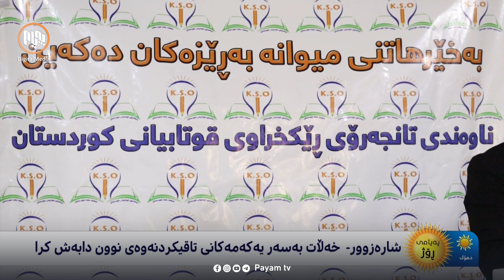خەڵاتکردنی یەکەمەکانی تاقیکردنەوەی پڕۆژەی نوون - شارەزوور